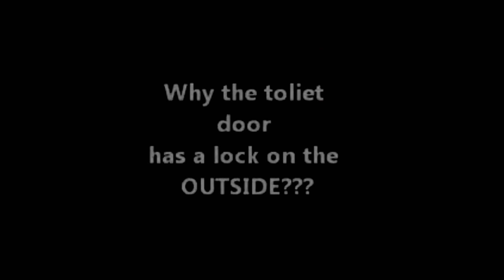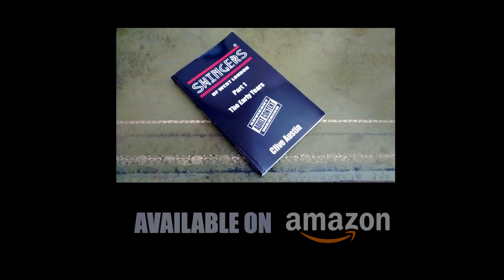SWINGERS OF WEST LONDON IS IT REAL?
People often ask me if my Best selling swing dance romantic comedy "SWINGERS of west London" was based on events that really happened. well